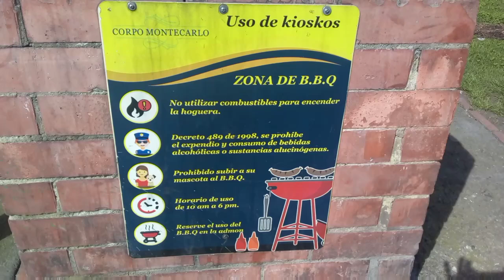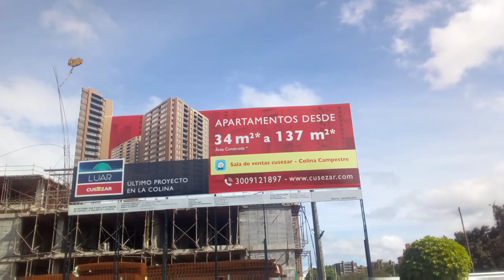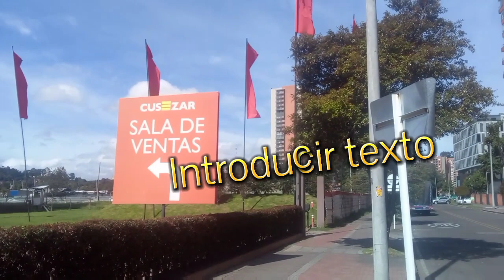Colina Campestre nuevos proyectos